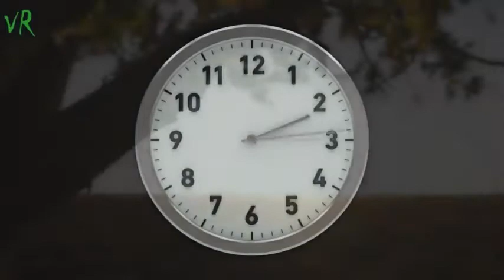Евгенгий Коновалов Детство